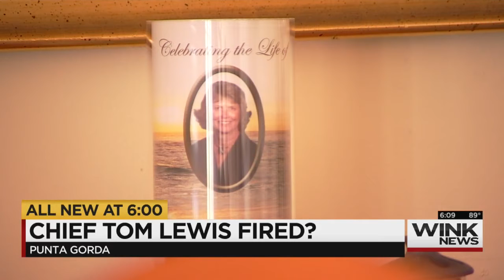Britni McDonald full live report on Punta Gorda police chief's firing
Anchor/Reporter Britni McDonald interviews the husband of the woman killed by a Punta Gorda police officer after learning the Punta Gorda police chief may have been fired following the incident